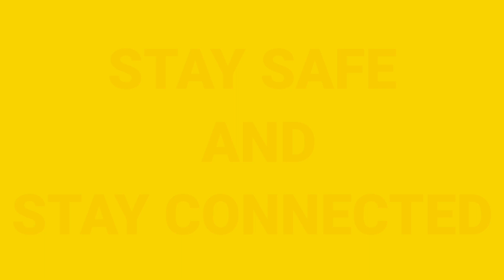THE AGENCY FOR MY CANADA DREAM || THE PROCESS OF MY APPLICATION TO CANADA || LIFE IN CANADA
This video is all about the agency (AJ Immigration Group Inc.) who helped me to come to Canada.

AJ Immigration Group Inc.

IntroMusic
Edited by: @RobertMayuga

Camera used:
Samsung A30s

Editing App:
Kinemaster Pro